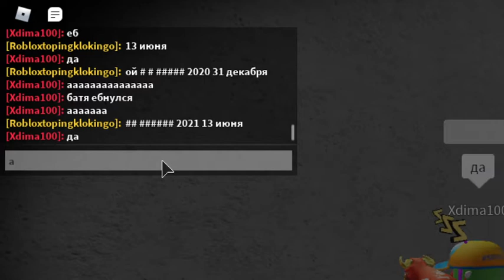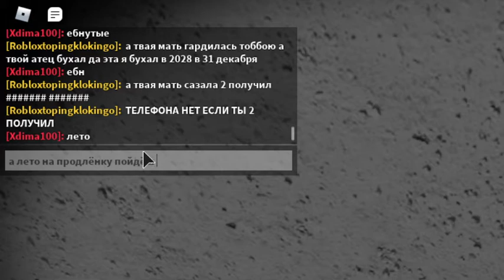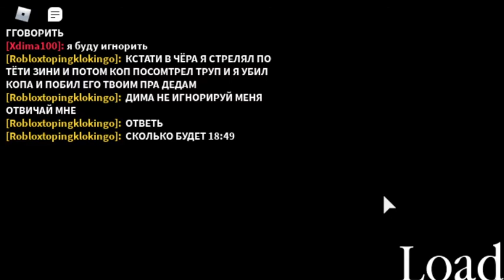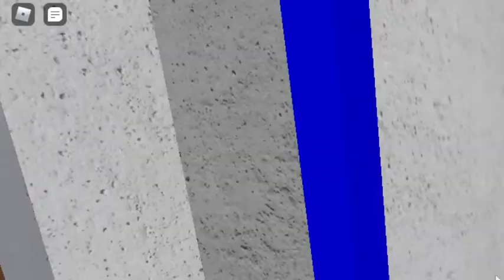тролинг в чате диматроныча 2#